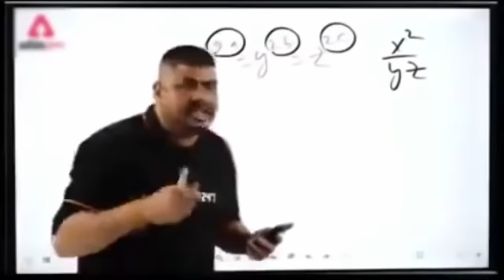Lunch at Aly's | Krishna Mukherjee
Hey, amazing viewers! 🌟 Join me on a heartwarming journey filled with laughter, good vibes, and delicious food as I spent a delightful day at Aly's place for lunch! 👫🍽️